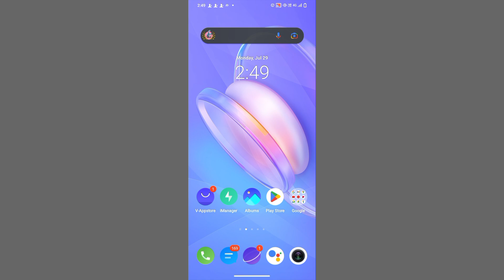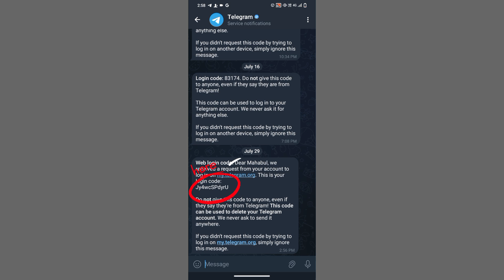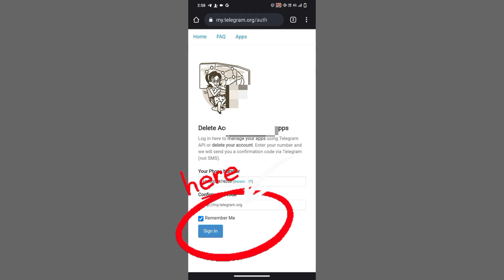Telegram account delete delete bangla 2024/How to delete telegram account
Telegram account delete delete bangla 2024/How to delete telegram account                                         -                                                                  -                               🌹                              -                                                    -                                                           -                      -            H̳i ̳ ̳ ̳ ̳ ̳ ̳ ̳ ̳ ̳ ̳ ̳ ̳ ̳ ̳ ̳ ̳ ̳ ̳ ̳ ̳ ̳ ̳ ̳ ̳ ̳                    ̳ ̳ ̳ ̳ ̳ ̳                        im̳ ̳M̳a̳h̳a̳b̳u̳l̳ ̳H̳o̳q̳u̳e̳ ̳w̳e̳l̳c̳o̳m̳e̳ ̳t̳o̳ ̳o̳u̳r̳ ̳Y̳o̳u̳T̳u̳b̳e̳ ̳c̳h̳a̳n̳n̳e̳l̳ ̳ ̳ ̳ ̳ ̳ ̳ ̳ ̳ ̳ ̳ ̳ ̳ ̳ ̳ ̳ ̳ ̳ ̳ ̳ ̳ ̳ ̳ ̳ ̳ ̳ ̳ ̳ ̳ ̳ ̳ ̳ ̳ ̳ ̳ ̳ ̳ ̳ ̳ ̳ ̳ ̳ ̳ ̳ ̳ ̳ ̳ ̳ ̳A̳b̳o̳u̳t̳ ̳t̳h̳i̳s̳ ̳C̳h̳a̳n̳n̳e̳l̳ ̳M̳y̳ ̳c̳h̳a̳n̳n̳e̳l̳ ̳n̳a̳m̳e̳ ̳i̳s̳ ̳m̳a̳h̳a̳b̳u̳l̳ ̳t̳e̳c̳h̳ ̳v̳i̳d̳e̳o̳s̳.̳4̳ ̳t̳h̳e̳ ̳v̳i̳d̳e̳o̳s̳ ̳o̳f̳ ̳t̳h̳i̳s̳ ̳c̳h̳a̳n̳n̳e̳l̳ ̳a̳r̳e̳ ̳g̳i̳v̳e̳n̳ ̳i̳n̳ ̳t̳h̳i̳s̳ ̳t̳y̳p̳e̳ ̳o̳f̳ ̳E̳d̳u̳c̳a̳t̳i̳o̳n̳ ̳t̳e̳c̳h̳n̳i̳c̳a̳l̳ ̳m̳o̳b̳i̳l̳e̳ ̳t̳i̳p̳s̳ ̳l̳e̳a̳r̳n̳i̳n̳g̳ ̳ ̳ ̳ ̳ ̳ ̳ ̳ ̳ ̳ ̳ ̳ ̳ ̳ ̳  ̳ ̳a̳b̳o̳u̳t̳ ̳t̳h̳i̳s̳ ̳v̳i̳d̳e̳o̳ telegram account delete kivabe kore

Mahabultechvideos.4#

Mahabul tech videos.4

telegram account delete bangladesh

telegram account delete 2024

telegram delete

telegram account delete kivabe korbo

Telegram id delete

how to delete a telegram account